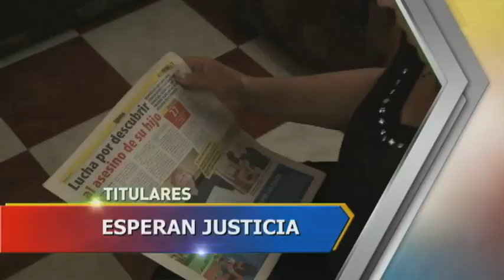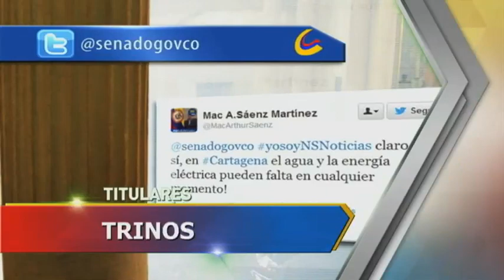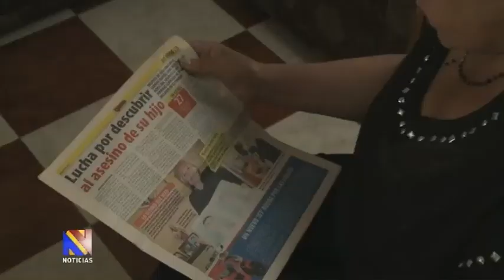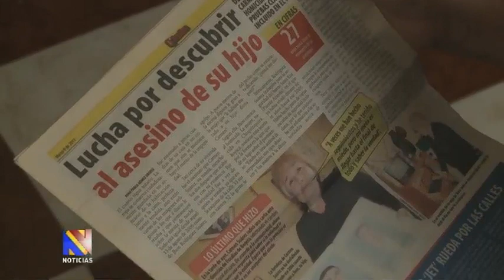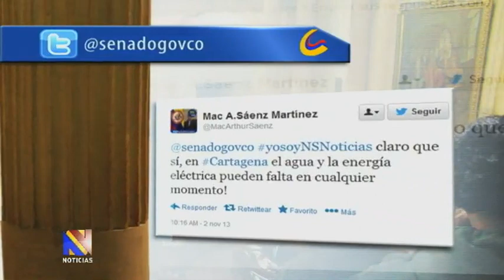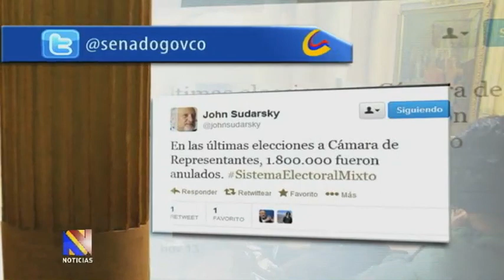Noticiero del Senado, 7 de noviembre de 2013